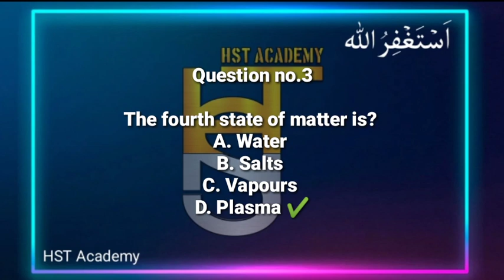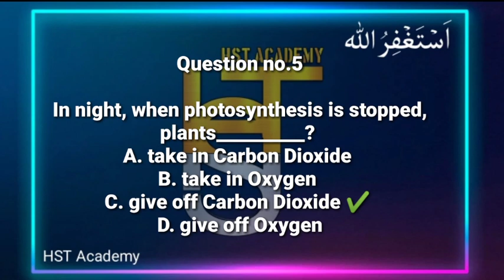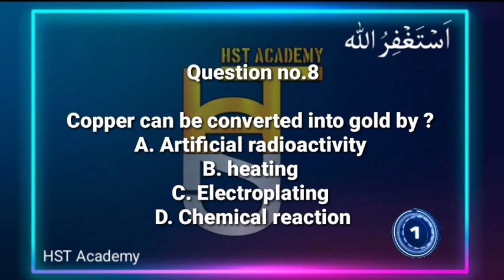The fourth state of matter is? | General science Mcqs | Quiz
The fourth state of matter is?
| General science Mcqs | Quiz

This quiz contains general science questions and answers in english language. This quiz will be helpful for students who want to improve their knowledge about science.

Product Features: - Questions are based on different topics like physics, chemistry, biology, earth sciences etc.

- Quiz can be used as an educational tool for school or college level students.

- Can be used offline too.

- Easy navigation.

- Multiple choice question type.

- Short answer question type.

- Correct answer displayed after each question.

- Unlimited attempts allowed.

- Time limit is set for every attempt.

Any Question ? Please  Please Comment as possible as You will get Answer

About video : General science questions and answers quiz in English language